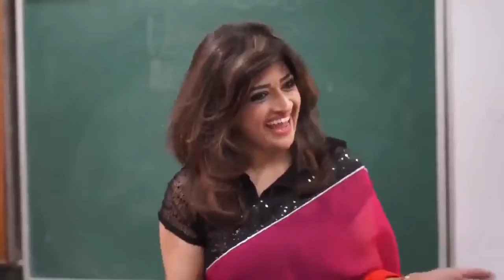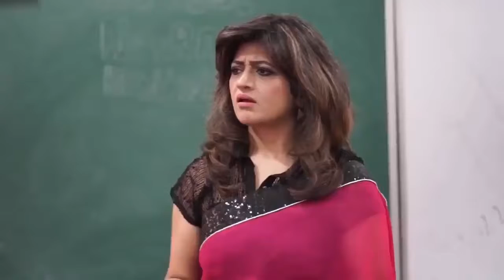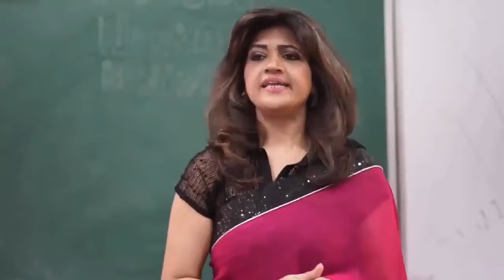School time funny scene